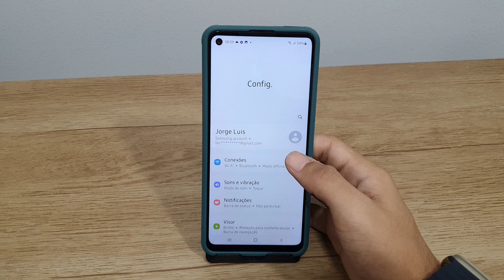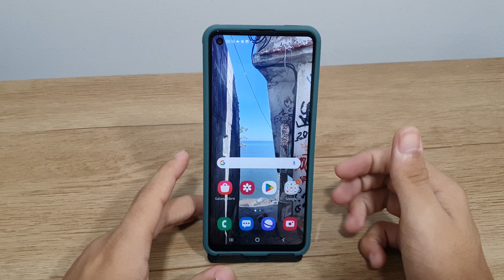Como saber a versão do Android do seu Galaxy A21s - Passo a passo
Fala pessoal!! vou mostrar nesse video passo a passo de como saber a versão do Android do seu Galaxy A21s
✩ Redmi Note 9 64G / 128GB
✩ Redmi Note 9S 64G / 128GB
✩ Poco X3

★Contato de parcerias:
✩ Poco X3